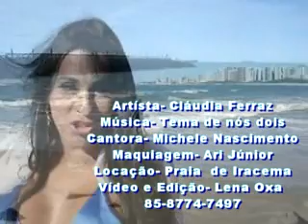Cláudia Ferraz - Faixa BONUS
Imagens da Artísta Cláudia Ferraz